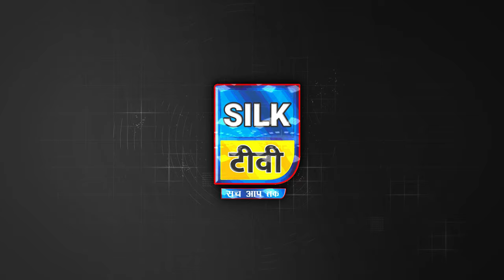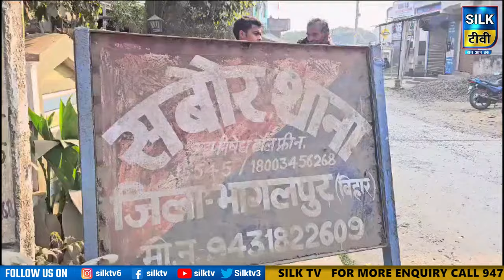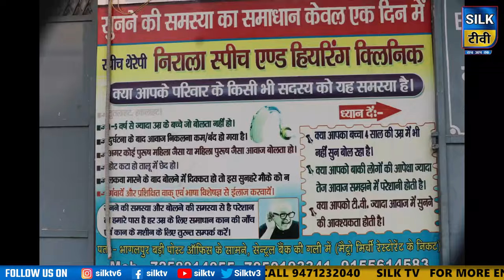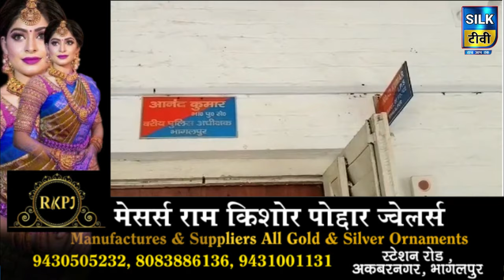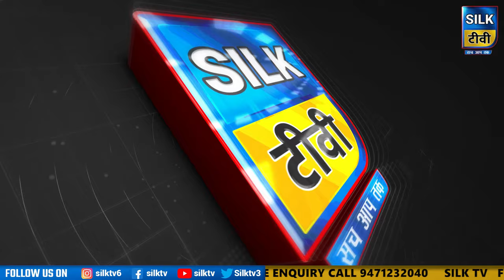SILK TV- जिले की खबरें एक साथ || 29 JANUARY 2024